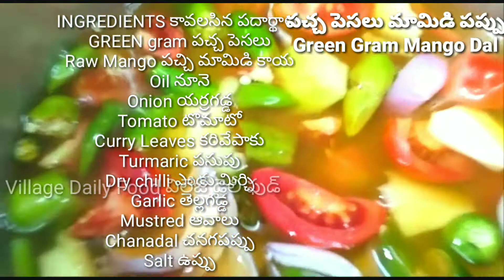పచ్చ పెసలు మామిడికాయ పప్పు | Greee Gram Mango Dal | Dal Recipes | Pappu Kura | Raw Mango